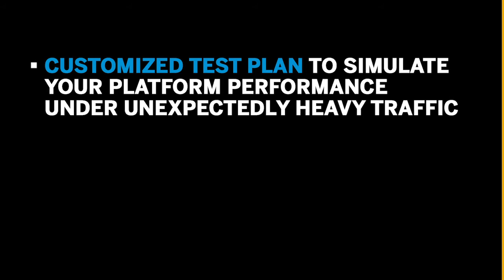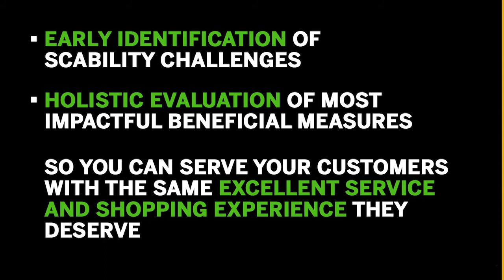Essential Business Services from SAP - Performance Assessment Service for SAP Commerce Cloud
Learn how SAP Services can help keep your e-commerce operations going at challenging times when facing fluctuating and unpredictable online traffic. Performance Assessment service for SAP Commerce Cloud is designed to improve your e-Commerce platform performance.